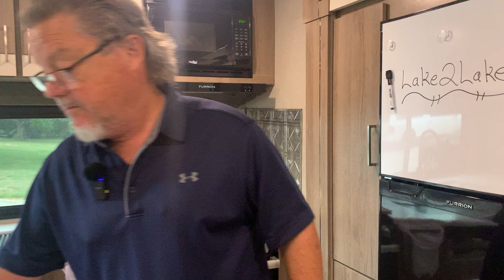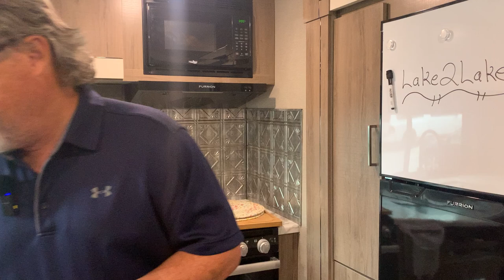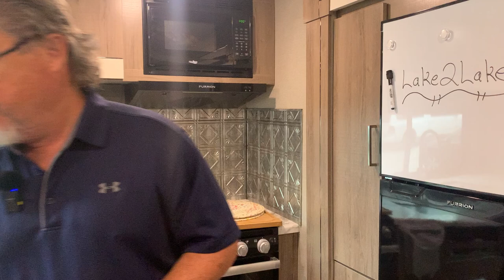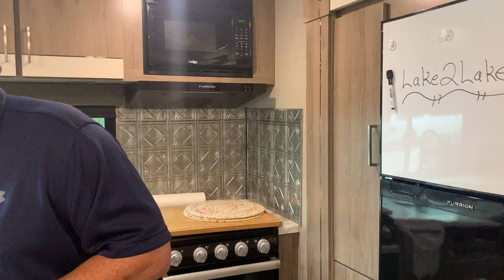ConnecTen Internet - Unlocking Internet Freedom for RV Travelers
Are you ready to hit the open road but worried about staying connected while RV camping? In this video, we explore the **Best RV Camping Internet Solution** to keep you online no matter where your adventures take you! From mobile hotspots to satellite internet options, we cover the pros and cons of each solution to help you make the best choice for your travels.

Join us as we discuss:
- The importance of reliable internet for RVers
- Top internet solution for RV camping
- Tips for setting up your internet while on the road
- How to choose the best plan based on your needs

Don’t miss out on essential tips and recommendations that will enhance your camping experience!

Use this link and save $35.00

Your support helps us grow and will allow us to reach more members of the RV/camping community.